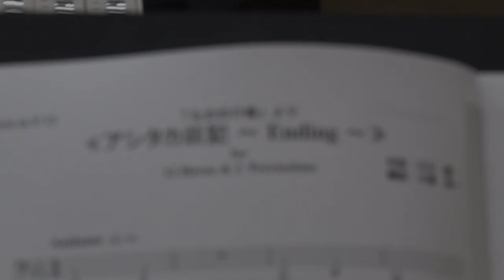Japan Horn Sound Trailer 3 Joe Hisaishi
played by All Star Japanese Horn Players!

こちらのページで随時情報を更新しています！